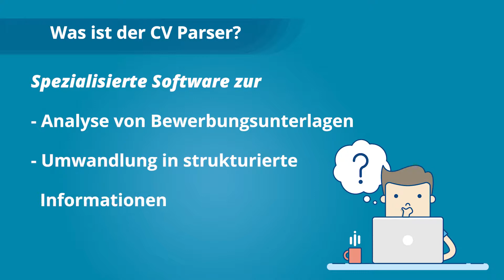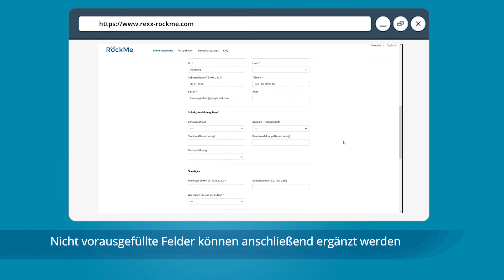Verbesserung der Candidate Experience durch CV Parser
Im Video erfahren Sie wie der CV Parser funktioniert und welche Vorteile er bietet. Der CV Parser ist Teil des rexx Bewerbermanagements über das SIe hier weiterführende Informationen erhalten